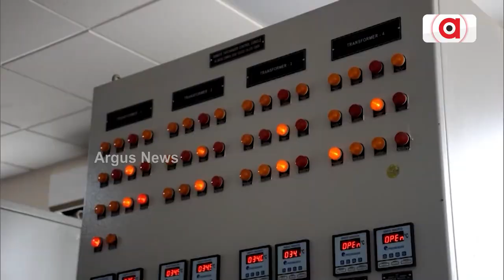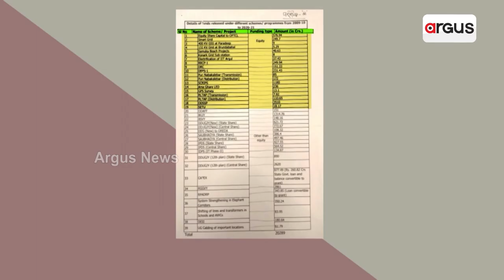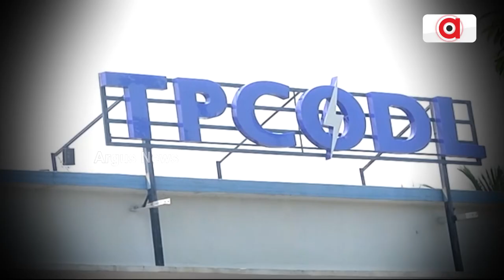Power Cut Issue Still Looms On Odisha, Even In Rainy Season